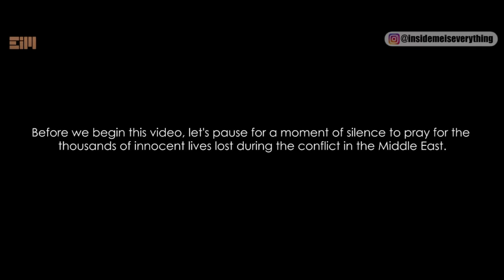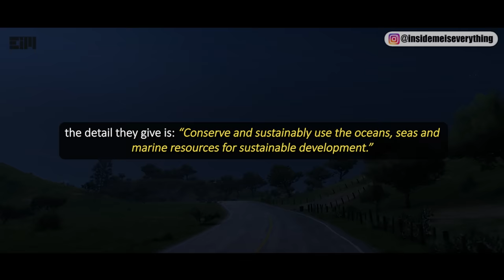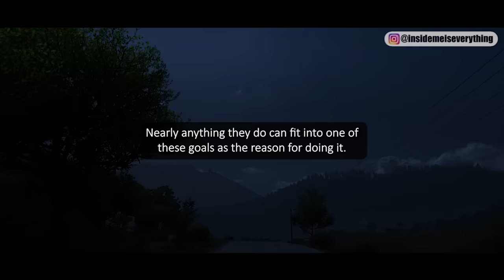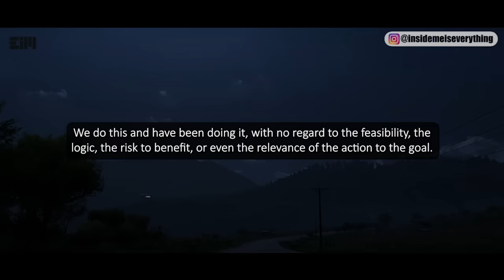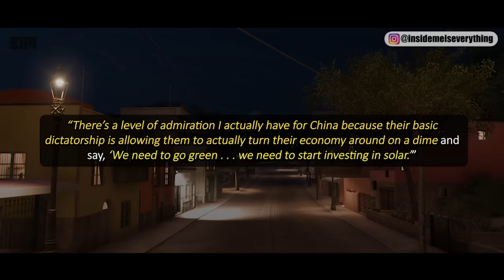CHAOTIC! IT IS A BIGGIE, AND NO SHEEP BELIEVES IT!